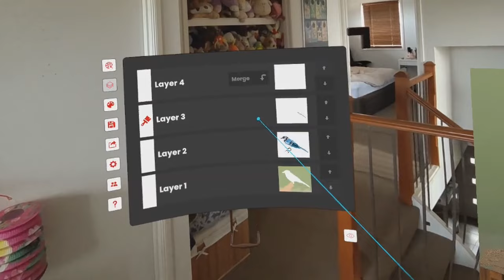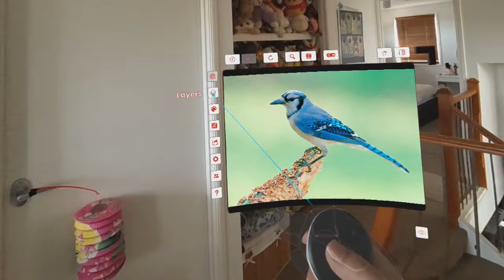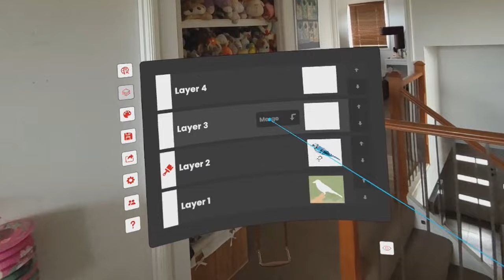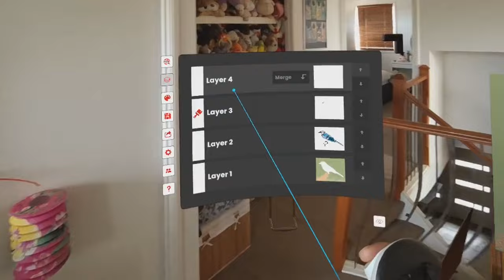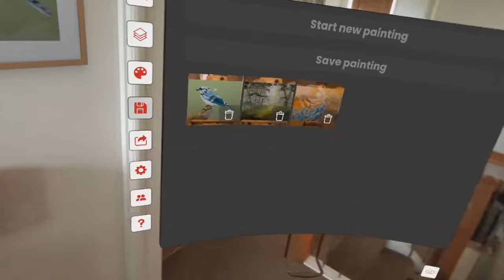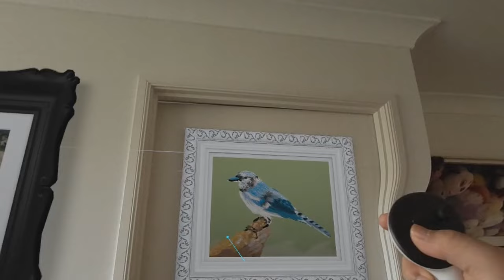Meta Quest 3 - Vermillion VR | Mixed Reality Painting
NEW! Paint your artwork in mixed reality, then frame and mount them in your room or in one of the virtual studios. See your canvas in incredible clarity with the new super resolution technology.

It’s time to discover your inner artist! With Vermillion, you get a fully equipped oil painting studio in your home, without any of the mess. Ready for the unrivaled sense of accomplishment of framing and hanging your first painting in your living room with Vermillion's mixed reality features? Learn with your favorite YouTube artists using the built-in web browser, trace reference images directly on the canvas, or even better - learn to paint from (new) friends in multiplayer!

Up to four people can paint together in the studio. Share palettes, work together on each others canvases, teach a class, or have an old-fashioned paint night.

You can put the easel directly in your own room using Passthrough, or immerse yourself into one of the studio environments.

Vermillion features realistic wet-on-wet color mixing, undo, layers, and a wide range of simulated brushes. Developed with the feedback of both traditional and digital artists, you're sure to get the fun of oil painting without any of the frustration.

Once done, easily share your masterpiece to your phone as an image. Or, create a beautifully varnished 3D model export for your VR home.

Artwork in the screenshots by Gladski and Chad Munn Mistkinya.